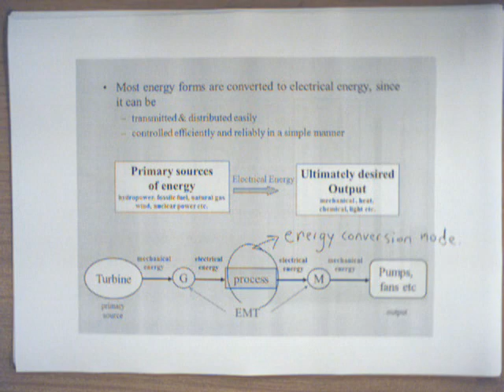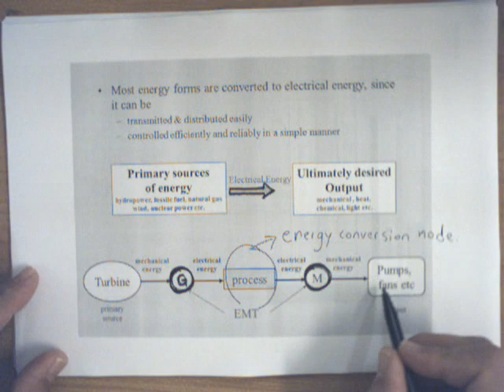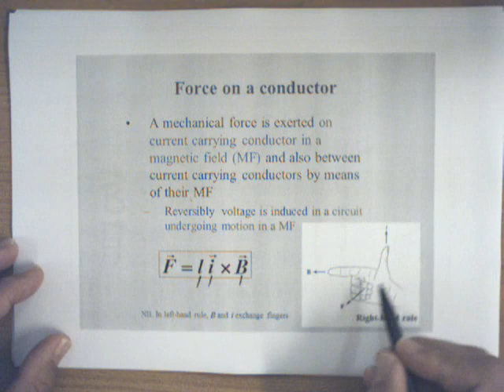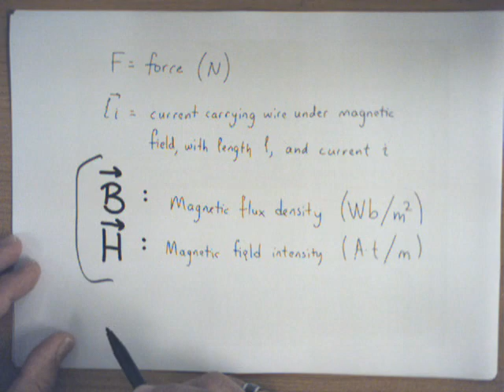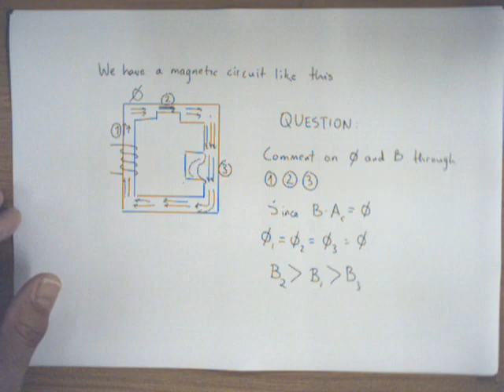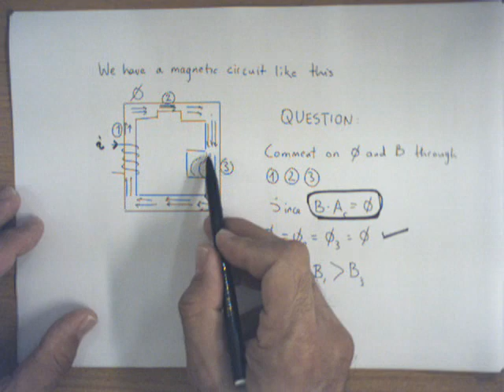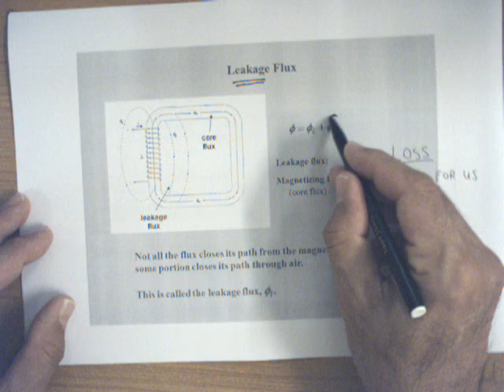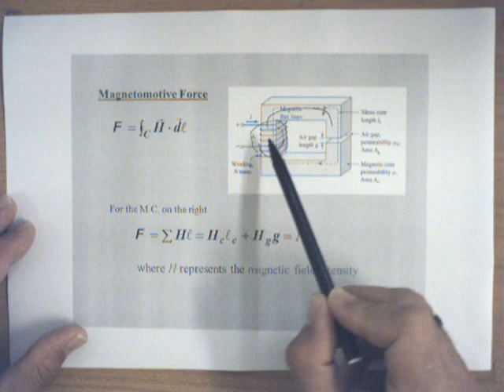ele361guz17hafta02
- Uygulamalı Elektrik ve Elektronik Mühendisliği Konularında Bilgi Verici, Derslere  Yardımcı Filmler
- Tutoring Films About Applied Electrical and Electronics Engineering Issues